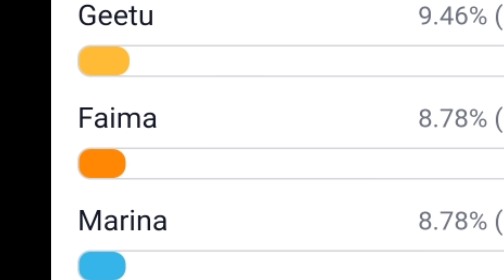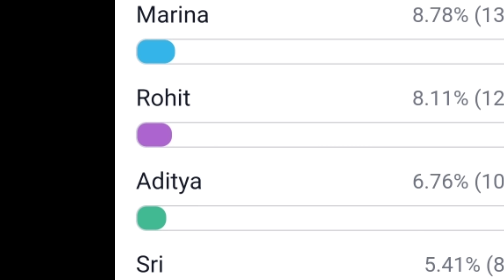Bigg boss 6 telugu 9th week voting polls results Today live update ll Nominated 😜🤗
Bigg boss 6 telugu week 9 nominated... Bigg boss 6 telugu week 9th week  voting Inaya vs Adi reddy

ADI REDDY SHOCKED 😲|| Biggest twist in today's elmination 🤗❤️||BIGG BOSS 6 TELUGU

9TH WEEK NOMINATIONS  | BIGG BOSS 6 TELUGU | | REVANTH GEETHU FAIMA ADI REDDY SRIHAAN💯🤞

DIRECT ELMINATION SHOCK 😲||E roju... Direct Elimination! 🤯 | Bigg Boss Telugu 6 | Star Maa

E roju... Direct Elimination! 🤯 Who will say goodbye to BiggBossTelugu6? Watch the drama unfold, tonight at 9 PM on @Star Maa & @Disney+ HotstarTelugu.

Bigg boss 6 telugu 8th week voting polls result ll friday voting 🔥😁

Bigg boss 6 telugu 8th week voting polls result today ll Tuesday voting

Bigg boss 6 telugu 8th week voting polls result today|| 8th week elmination fixed ✅😻

Bigg boss 6 telugu week 8 voting polls result ...
week 7 voting polls result today